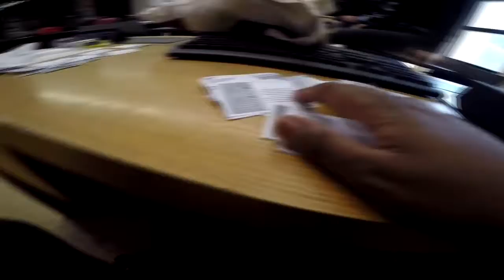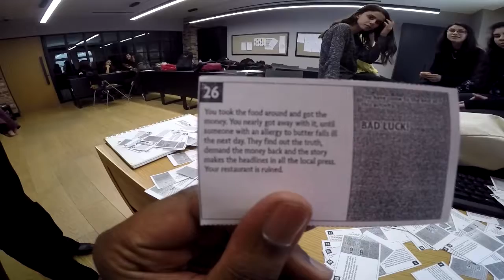CHOICES! An Awesome "reading & speaking" Classroom Activity...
In this session I divide students into 2 groups of 5. I have already got the activity of "Choices". Choices is about imagining having a restaurant as a business. Students are partners as they have a share in the restaurant. I give them numbered cards, each card holds an issue or a problem. Students try to make the right decision by picking one of the 2 numbers on the card which will take them to the next card that holds another issue or a related issue. Students win or lose as a consequence of their decisions. This activity is awesome. It assists ss to speak and talk together with teacher's guidance & support. I got this activity from headway upper-intermediate teacher's resouces book.